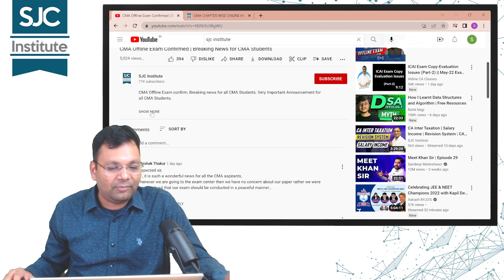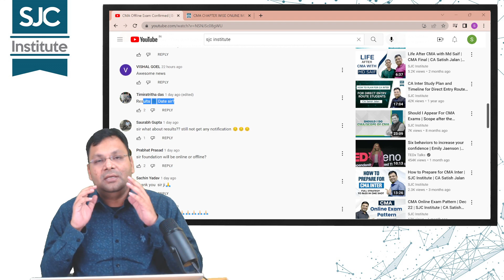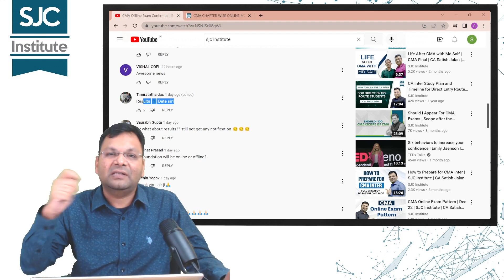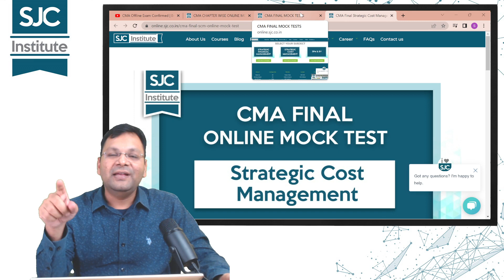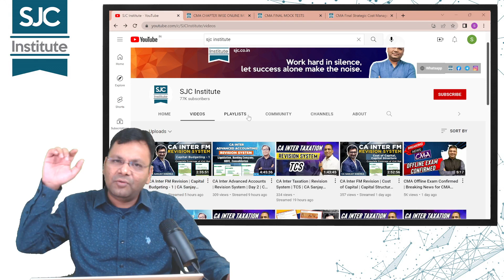CMA Results Date Confirmed and Strategy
CMA results date confirmed and strategy before and after CMA Results. Very Important Announcement for all CMA Students